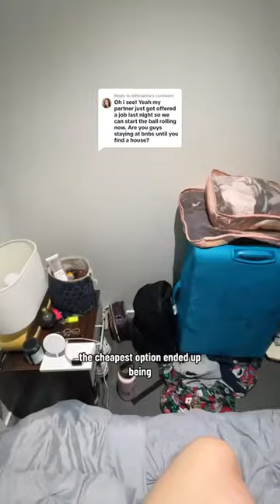We moved from NZ to Aus and into an AirBNB